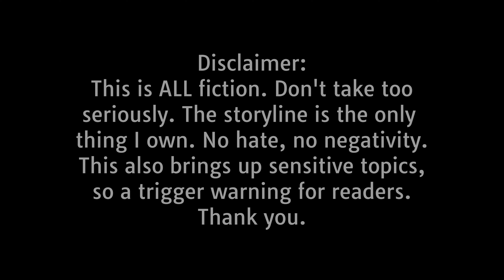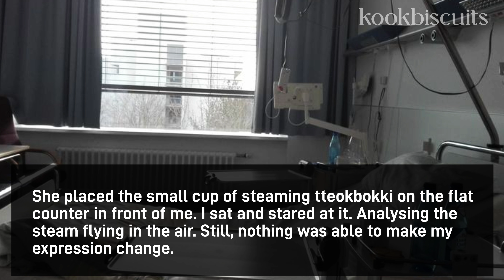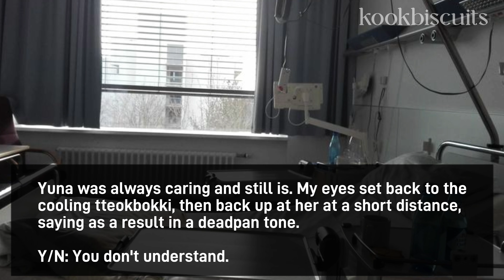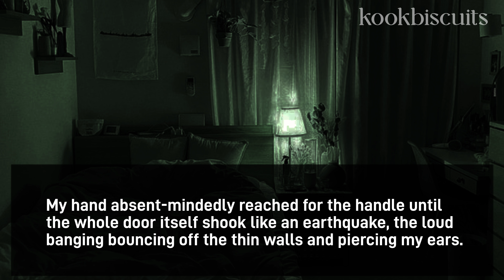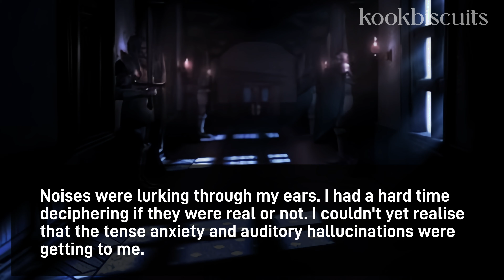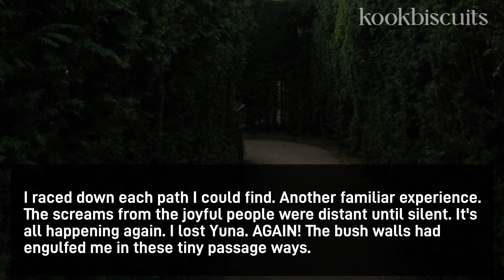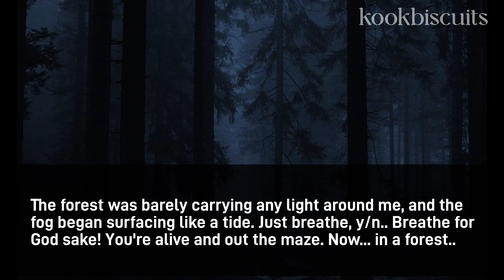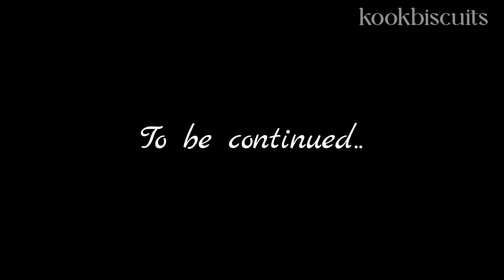𝐀𝐜𝐜𝐢𝐝𝐞𝐧𝐭𝐚𝐥𝐥𝐲 𝐰𝐚𝐥𝐤𝐢𝐧𝐠 𝐢𝐧𝐭𝐨 𝐚 𝐬𝐭𝐫𝐚𝐧𝐠𝐞𝐫𝐬 𝐡𝐨𝐮𝐬𝐞 𝐰𝐢𝐭𝐡𝐨𝐮𝐭 𝐤𝐧𝐨𝐰𝐢𝐧𝐠 𝐡𝐞'𝐬 𝐚 𝐩𝐬𝐲𝐜𝐡𝐨 𝐤!𝐥𝐥𝐞𝐫 𝟐.. [𝐉𝐮𝐧𝐠𝐤𝐨𝐨𝐤 𝐟𝐟]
Happy Halloween! we have a sequel! Hope you like it. :))

NOTE: Any spelling/grammar errors in the video were very much unintentional and were made by mistake. I apologise for any confusion.

Background music horror piano (no copyright) - Audiolist productions

BTS - Just one day piano cover - Smyang piano

BTS - Blood, sweat & tears piano cover - Smyang piano

BTS - Black swan lofi ver. - Smyang piano

“MELANCHOLIA” Music box - Ryan creep

Sad piano music (no copyright) - Tushar sharma

Creepy old music box “When the memories break” - Badwabbitz